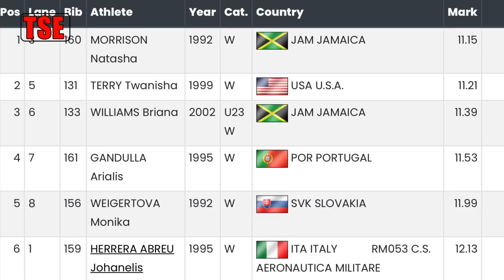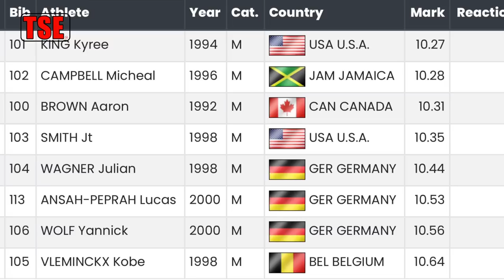Full Race | Sha’carri Richardson No Show | Natasha Morrison Wins | Meeting Cita Di Padova 2023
Sha’carri Richardson a no show as Natasha Morrison to the women’s 100m ahead of Tee Tee Terry and Briana Williams, while Amoi Brown won the the women’s 100m hurdles